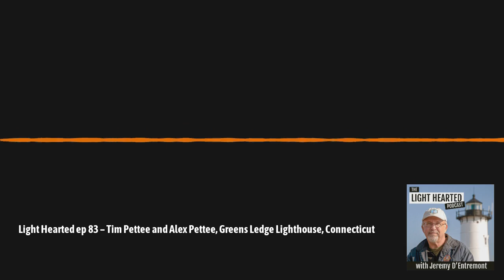"Light Hearted" episode 83 – Tim Pettee and Alex Pettee, Greens Ledge Lighthouse, Connecticut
Greens Ledge, established in Norwalk, Connecticut, in 1902, is a cast-iron tower typical of offshore “sparkplug” lights of its era. Under the provisions of the National Historic Lighthouse Preservation Act, the lighthouse was auctioned in 2016. The buyers formed the nonprofit Greens Ledge Light Preservation Society. Upon completion of restoration, the Society plans to host educational tours. Tim Pettee is the president of the Greens Ledge Light Preservation Society and his son, Alex, is the treasurer.